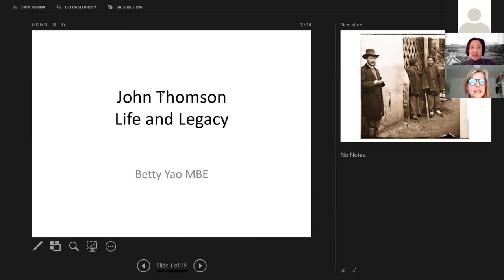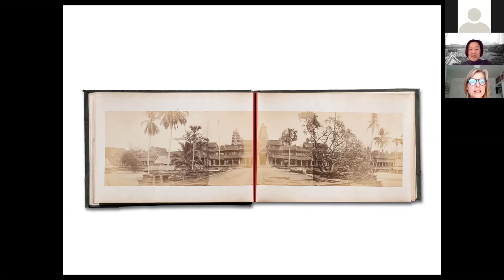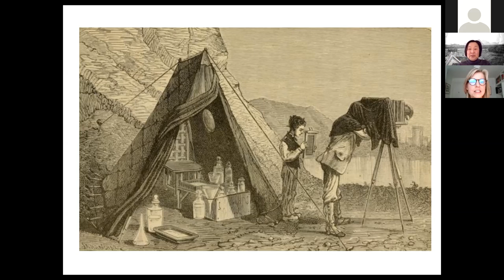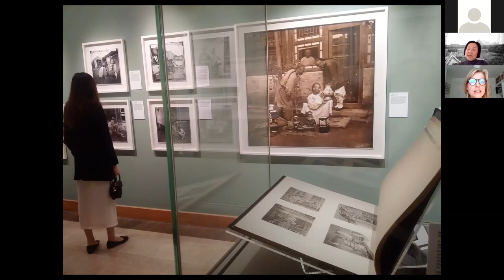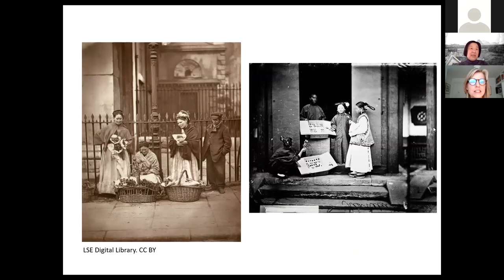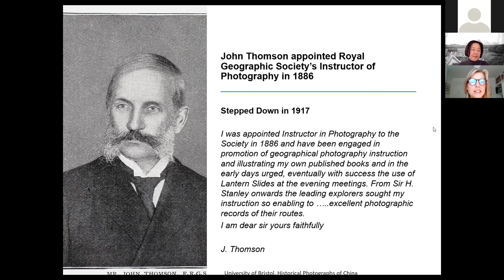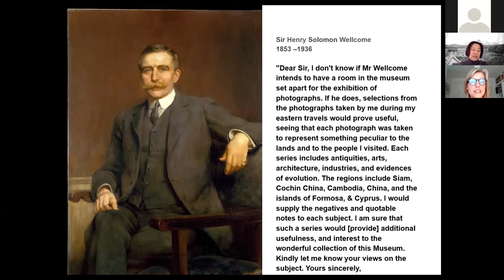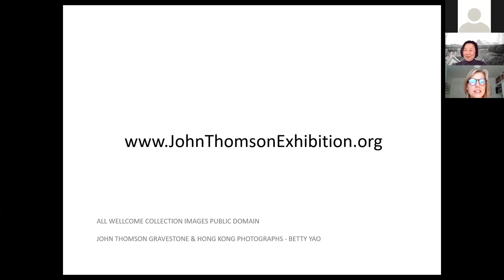John Thomson: Life and Legacy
Betty Yao, co-curator of the exhibition Siam through the Lens of John Thomson, looks at the people and places Thomson photographed after leaving Siam in 1866. He spent 5 years in China and photographed many regions from North to South. Upon his return to the United Kingdom, he had an illustrious career, not only as a renowned photographer and traveller, but also as a writer and teacher.
Watch Betty Yao as she discusses Thompson’s career, legacy and the enduring appeal of his photographs in this digital age.